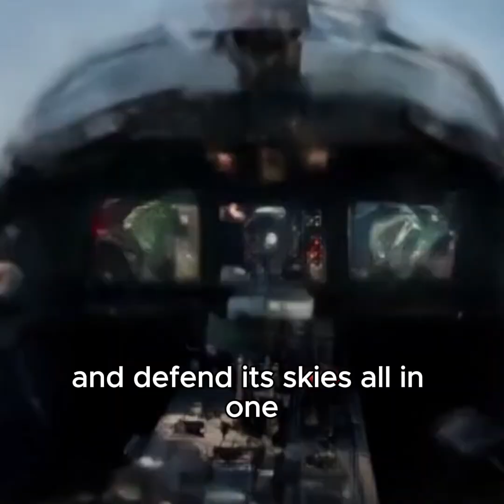"Rafale Fighter Jet: The Sky Warrior Born from Cold War Tensions 🇫🇷🔥"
Discover the epic origin of the Rafale — France’s legendary multirole fighter jet. Born from Cold War fears, designed like a forged sword, and engineered by Dassault Aviation to rule air, land, and sea. With Mach 1.8 speed and cutting-edge tech, Rafale is more than a jet — it’s a sky warrior.